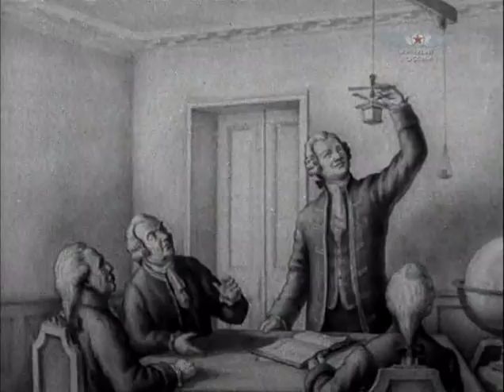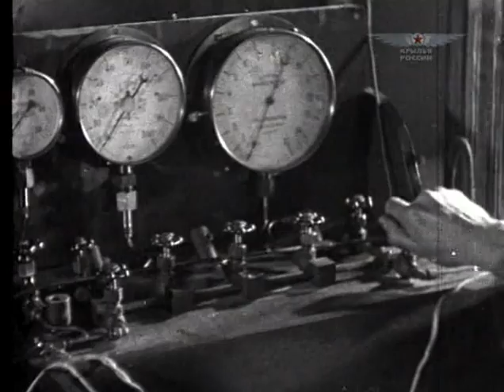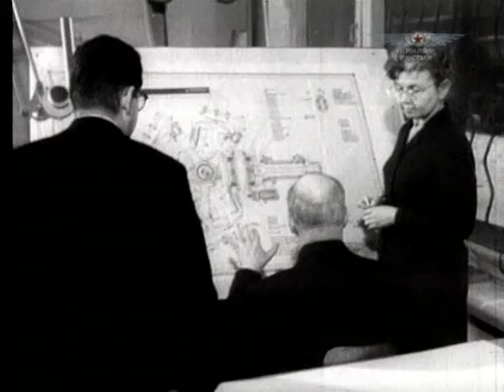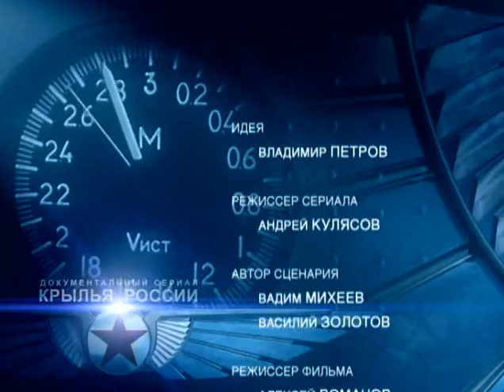Крылья России. Вертолеты. Воздушные вездеходы (2008)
Упоминания о прообразах вертолёта дошли до нас из глубины веков. В IV веке его предлагал китайский учёный Го Хун, в XV - великий Леонардо да Винчи. Многогранный гений Михаила Ломоносова также не обошёл эту тему. В 1754 году им была построена аэродромическая машина - фактически самый настоящий малоразмерный вертолет. Машина, конечно, не поднялась в воздух, но опыты позволили сделать выводы, определившие последующее развитие вертолетостроения...